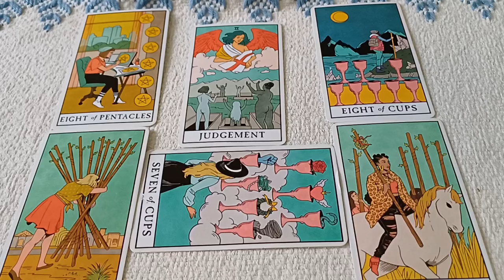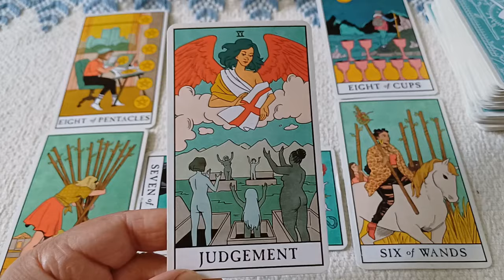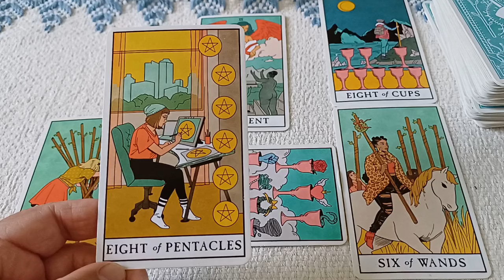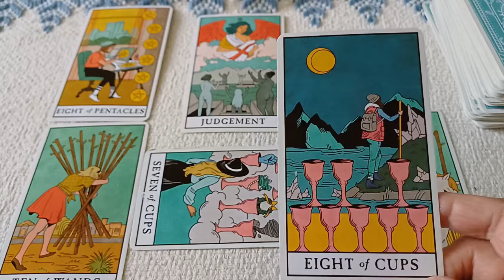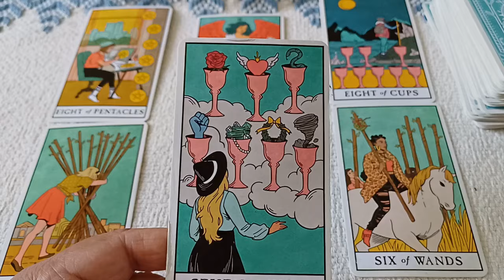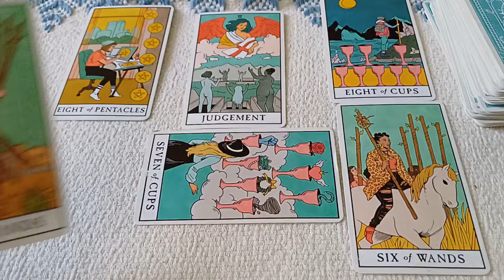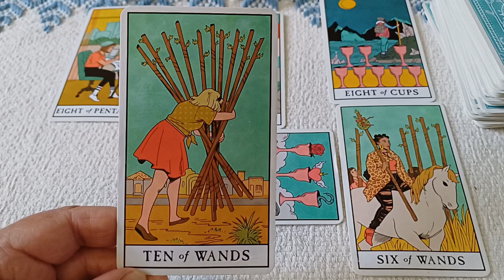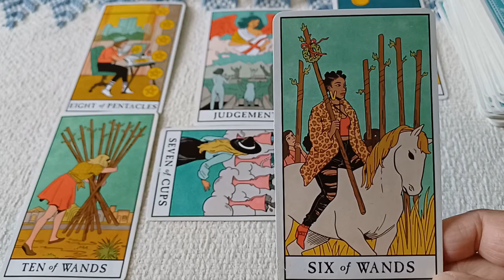Leo Mid-August 2024 Tarot Update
To order a personal astrology and/or Tarot reading,  please visit me @ rainamoonastrology.com